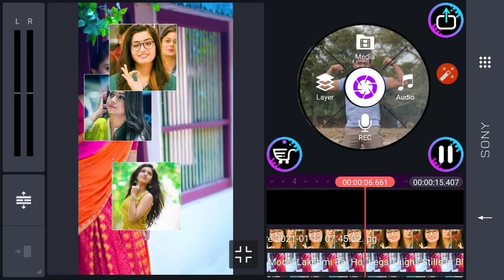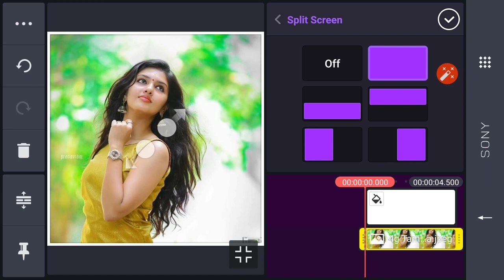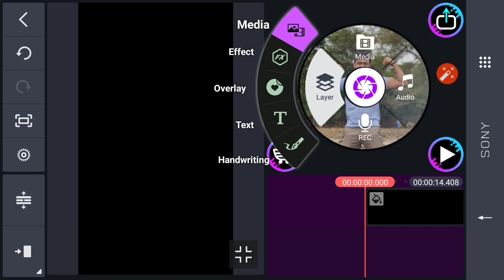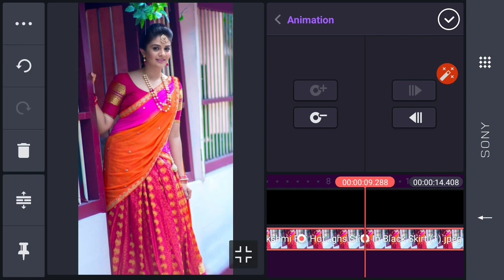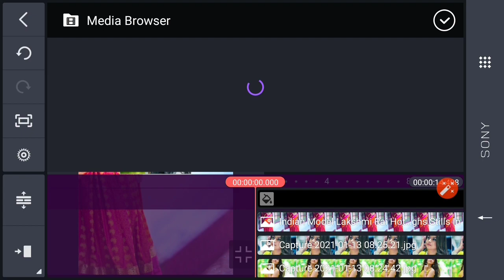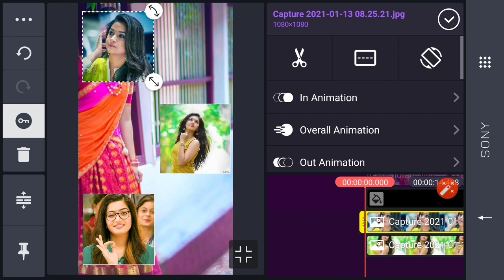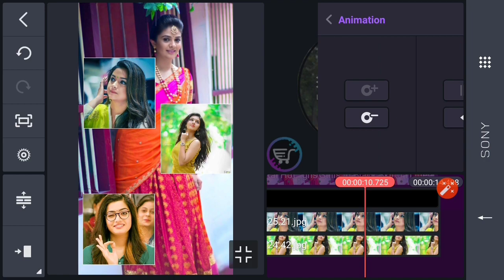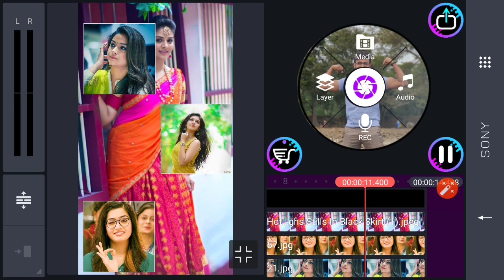photo moving effect app | trending full screen photo moving video editing |kinemaster kannada video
👇Youre queries solved 👇
Kanakapura

👇Alight motion font video editing kannada